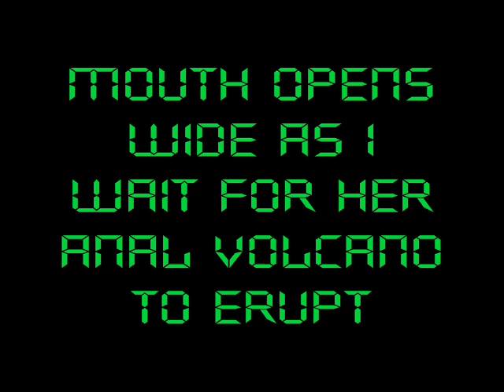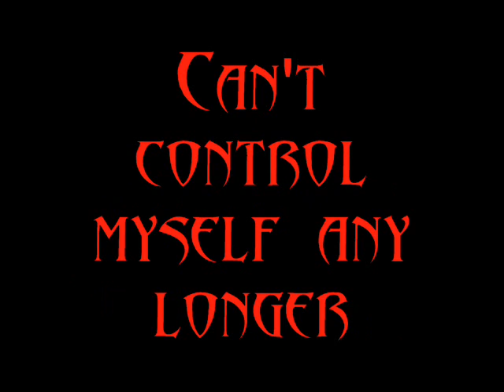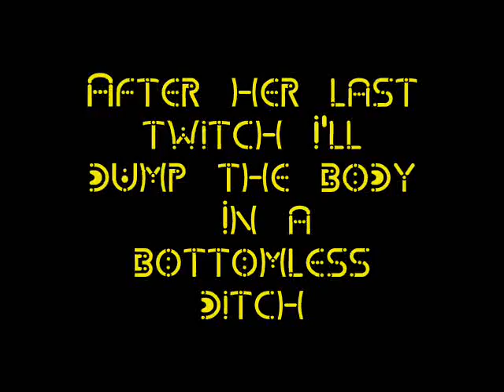Kraanium Diarrhoea Induced Gag Reflex Lyrics on Screen!!!!!!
Kraanium is a slamming brutal band and this song is entitled DIARRHEA INDUCED GAG REFLEX
\m/